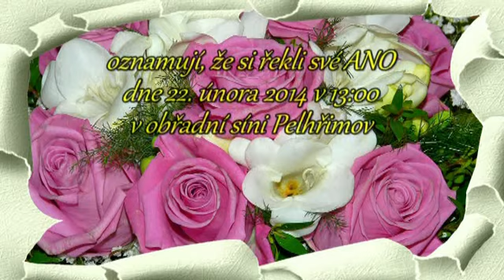Svatba Jitka a Martin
Svatba Jitka a Martin 22. února 2014.